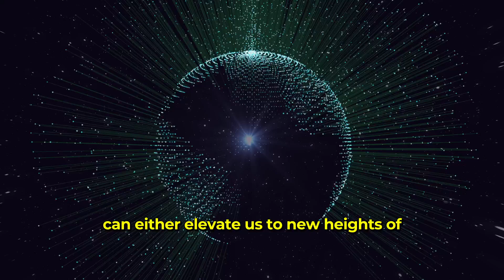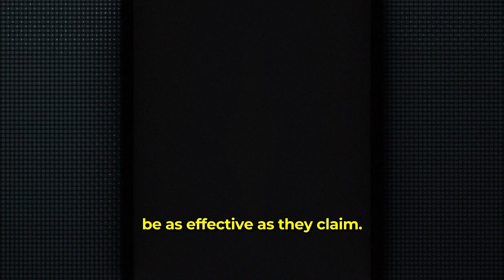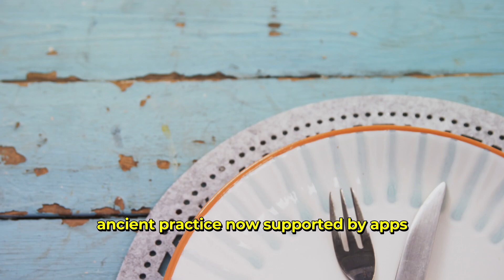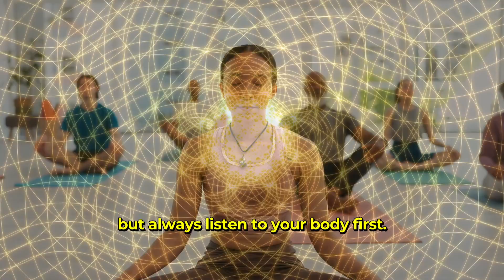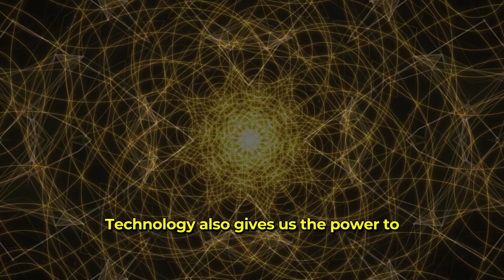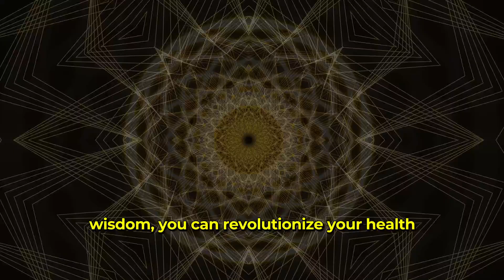How Technology is Reshaping Healthcare Forever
🔬 How Modern Technology is Revolutionising Health and Wellness 🔬

In an age where technology is evolving at an unprecedented pace, how can we harness these advancements to improve our health and well-being? In this video, we dive deep into the latest technological breakthroughs that are transforming the way we approach health and wellness, and how you can leverage these tools to elevate your life.

✨ What You'll Learn:

The role of wearable devices in monitoring and optimizing health
How health apps are guiding wellness journeys and providing personalized care
The benefits of biohacking techniques like intermittent fasting, breathwork, and cold exposure
Tools for safeguarding food and ensuring quality nutrition
How to use technology wisely to stay vigilant against hidden health threats
Why This Matters:
Technology can be both a powerful ally and a potential threat. By understanding how to use it effectively, you can take control of your health, enhance your wellness journey, and make informed decisions that support a balanced lifestyle.

"How Modern Technology is Revolutionising Healthcare | CorealityMindset"

💬 Question for You:
What's your favorite piece of health tech or app that has made a difference in your wellness journey?

About This Video:
Discover how modern technology is revolutionizing health and wellness. From wearable devices and health apps to biohacking techniques and food safety tools, learn how you can leverage technology to live a healthier, more balanced life.